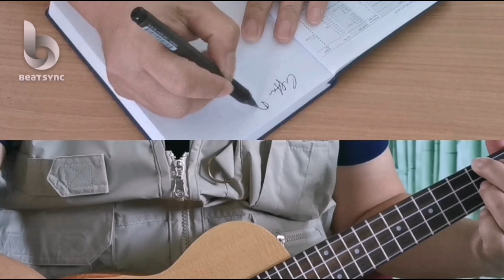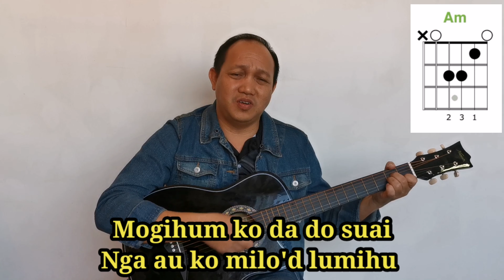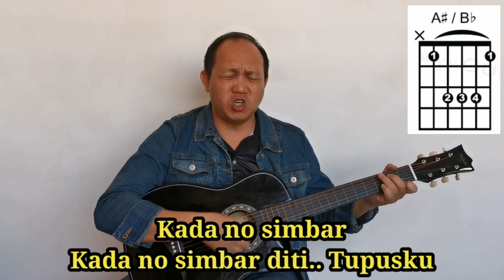Kada No Simbar || Lagu Baru #2 Original dari Kokodou Tv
abangbomba buat lagu lagi..
Lagu 'Kada no simbar' ini terbit dari melodi fingerstyle #1. Sedikit melodi berubah dan chorus adalah tambahan melodi. Moga dapat mewakili sebahagian orang dan boleh cover nyanyikan sendiri lagu ini.  Disediakan lirik dan kord untuk Tujuan pembelajaran lagu dan belajar gitar.

Song                                 : kada no simbar
Music/Song Writer by    : emil taihin
Published by                    : Kokodou Tv (youtube channel)

Lirik : kada no simbar

Vers 1 :
Opurimanan do songulun oku
Hiti pomogunan mituong okitoku
Mimpanau oku nga aiso o ginawo
Alasu do dangadau
Osogit do otuong   (diti.. End)

Vers 2 :
Kosorou oku piombolutan toh
Di au milo dot miada
Mulong pod oienggorit
Nga aiso milo tod
Powonsoion
Mihad ko do dangadau
Mihad oku'd otuong

Chorus :
Mogihum ko da do suai
Nga au ko milo lumihu
Di piombolutan toh di po gulu
Insan maso kopiruba toh
Pologoso no ginawo nu
Kada no simbar diti tupusku
(Pologoso miabal diti.. Chorus terakhir)

Ulang Vers 2..
Chorus.. 2x
Ulang vers 1..end